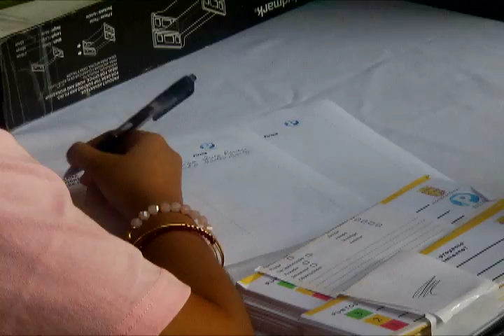presupuesto participativo 24 de diciembre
Los residentes del corregimiento 24 de diciembre, escogieron a través del ejercicio de presupuesto participativo de la descentralización que se construya un mercado de abasto en el área.